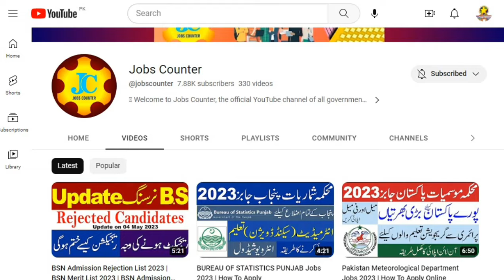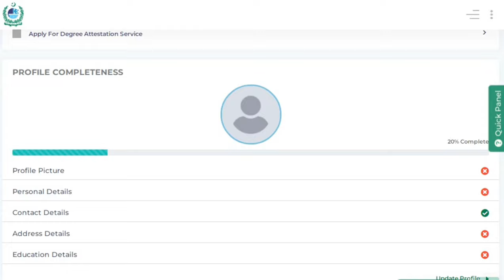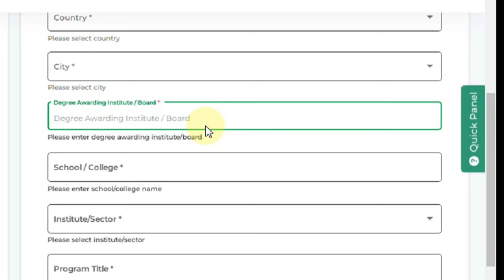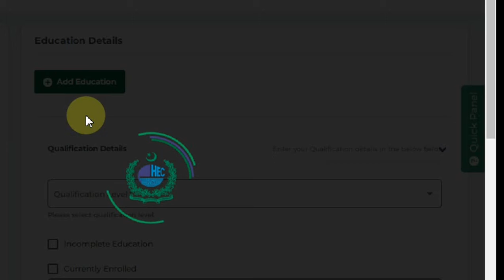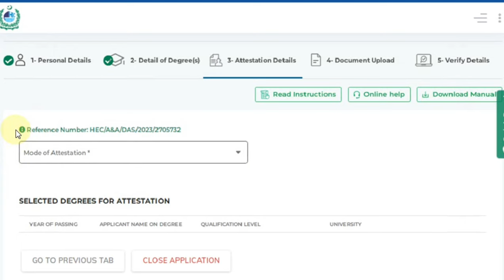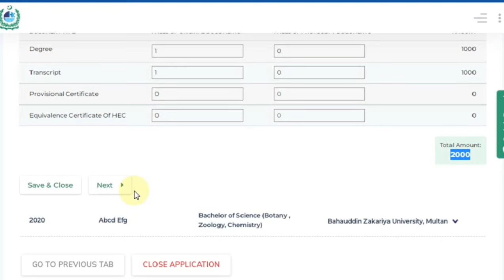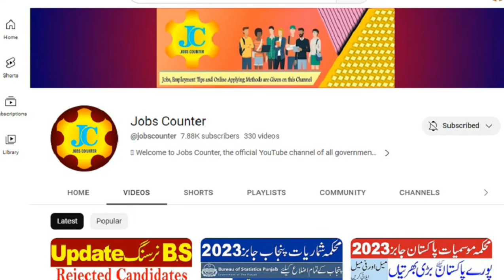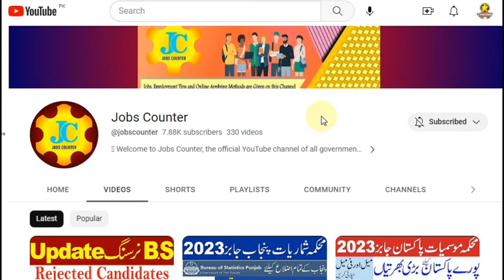Online HEC Degree Attestation 2023 | Complete Processes through TCS & By Hand | How to apply Online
In This Video I'm going to teach Hec Degree Attestation Process through TCS & Walk in Mode Step by Step Guide.
A complete Step by Step Tutorial see complete video hope all your problems will solve after this video.